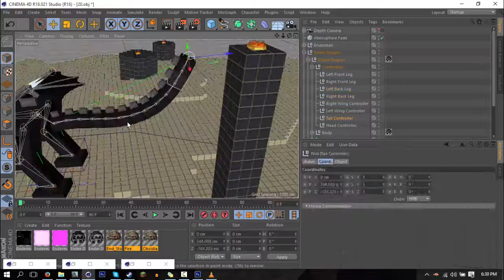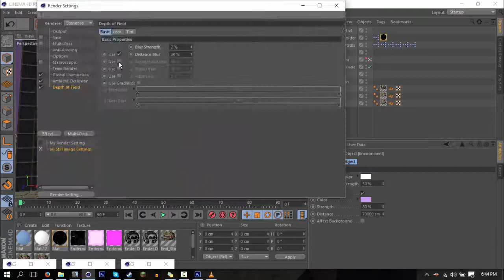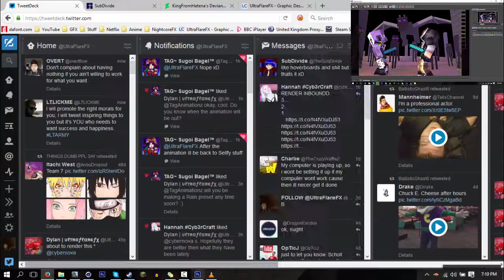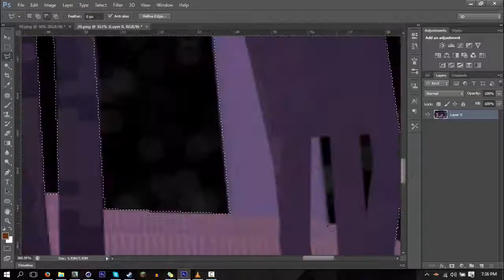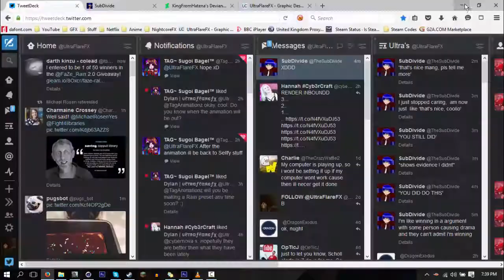[Speed Art] Cybernova | Ender Dragon Fight | #5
Welcome To Another Speed Art!
Like Goal ► 5
Open Or Closed ► Store Closed
⋙ Info ⋘
Client ► Cybernova
Link ► ---

Lightroom ► ---
Link ► ---

⋙ My Packs & Rigs ⋘
⋙ Programs Used ⋘
Cinema 4D R16 - Rendering & Modeling
Photoshop CS6 Extended - Effects & Stuff
Camtasia - Editing & Recording